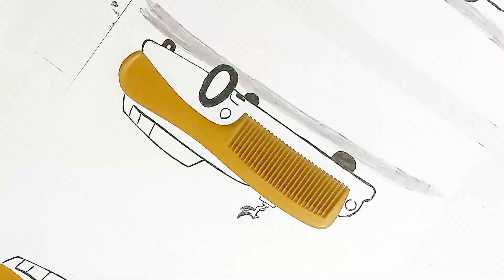رسم سهل | فكره مذهلة لرسم | حيل سهلي لرسم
رسم سهل لقد قمت بتحول مشط شعر الى سيارة افكار مذهله لرسم خدع وحيل سهلة لرسم تعليم الرسم بأفكار سهلي